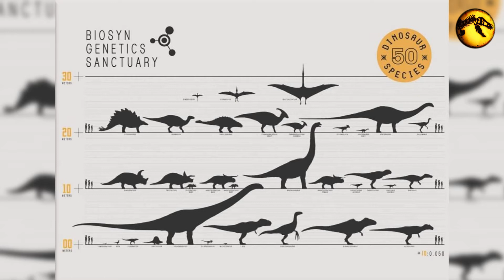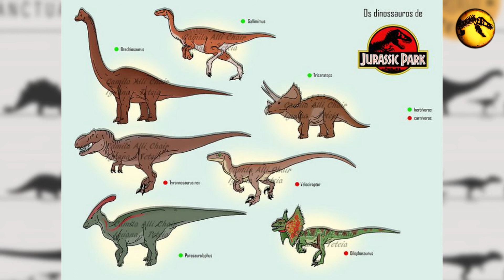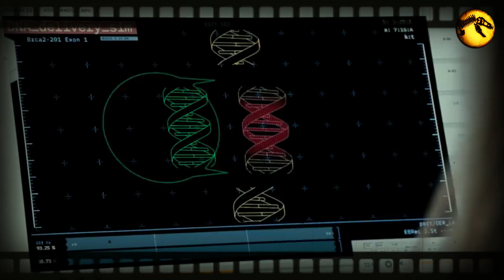¿Qué veremos en Jurassic World Dominion?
En esta ocasión les traemos un video en el que hablaremos acerca de todo lo que se ha revelado de la cinta Jurassic World Dominion, esperemos que lo disfruten.
Aquí les dejaremos el link de nuestra página de Facebook donde podrán disfrutar de noticias relacionadas a la Saga y de algunos divertidos memes